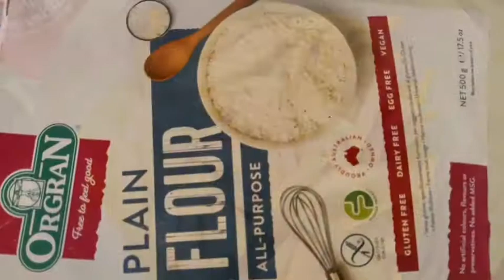Jinsi ya kupika chips Tamu za masala nyumbani : MASALA CHIPS AT HOME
Unga nilotumia ni corn flour : unga wa mahindi - unga wa matumizi yote